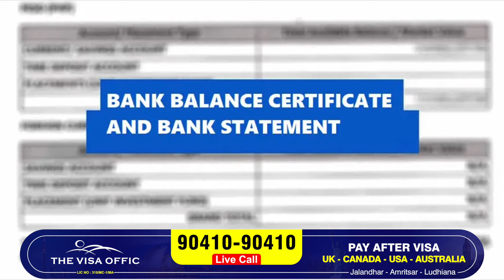BANK STATEMENT MAINTAIN ਕਰਨ ਦੇ ਤਰੀਕੇ | CANADA | UK | AUSTRALIA | NEW ZEALAND TOURIST VISA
Canada update,
Canada Visa,
Immigration lawyer,
 Immigration News,